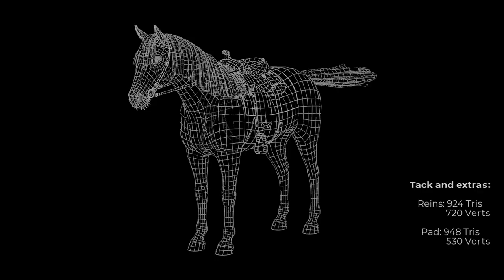HORSE HERD | 3D Game-ready Characters | UE/Unity PREVIEW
Rendered in Unreal Engine

Animations previews: 0:11
Additive animations: 1:08
Wireframe & polycounts: 1:20

The pack contains an animated horse model with a set of horse tack.
Horse model with mane and tail: 24,254 Tris, 17,149 Verts
Facial hair: 380 Tris, 618 Verts
Saddle: 6685 Tris, 3,536 Verts
Headset: 3,600 Tris, 1830 Verts
Reins: 924 Tris, 720 Verts
Pad: 948 Tris, 530 Verts.

5 Texture sets - Body, Hair, Iris, Saddle, Headset
PBR Textures Metall/Roughness
Horse body: 4K Textures - normal, roughness, 8 base colors albedo maps, directional map for fur anisotropy effect.

7 masks for different spot combinations: 2 body masks, 4 facial masks, 1 legs mask. 512x512 resolution used in the shader. 4K included.
Hair: 2K Textures - normal, opacity, ID, root map, ao - used in the material from the preview (the materials are included in the package). Additional maps: depth, directional, and flow.
Eyes: 2K Textures - 5 colors albedo maps.

Saddle and pad: 4K Textures - normal, roughness, metalness, 3 different colors albedo maps. Height map included.
Headset and reins: 4K Textures - normal, roughness, metalness, 2 different colors albedo maps. Height map included.